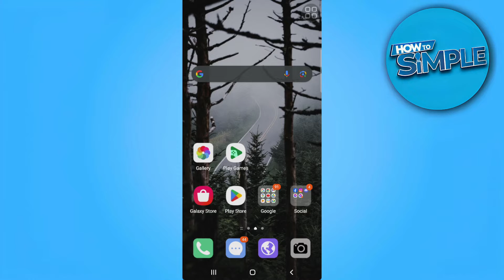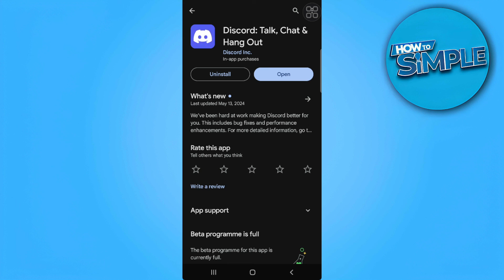How To Fix Inverted Camera On Discord